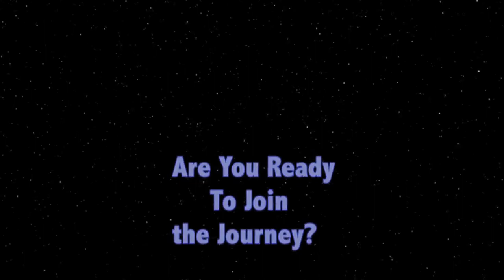HPPM Trekkie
Short vid I made for my sister.